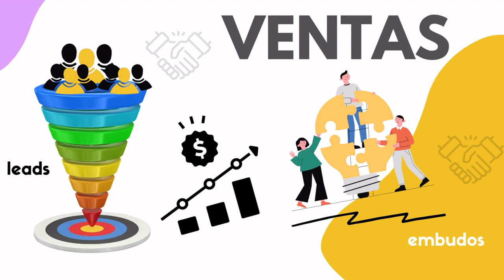1129. 3 Estrategias de Ventas para aumentar tu facturación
En el competitivo panorama actual, es fundamental conocer y dominar estrategias efectivas que impulsen tus ventas y te ayuden a alcanzar un mayor éxito financiero.